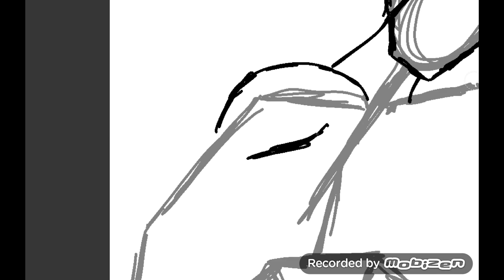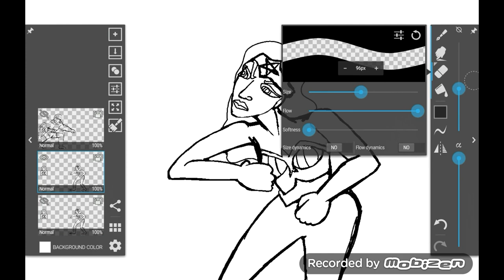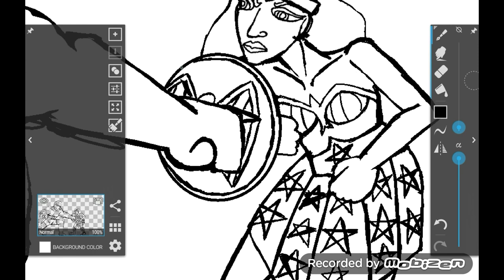Speed Drawing 13 -- Doomsday vs Wonder Woman (32X Speed, 1 of 2)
Original video length: 1 hour, 45 minutes, 4 seconds.

Music

The End is Near by Gunnar Olsen